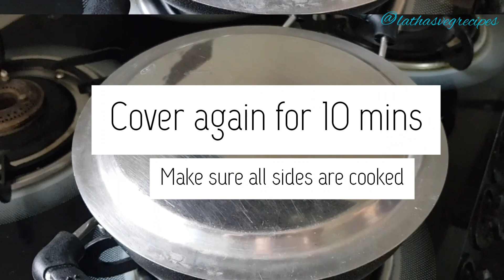Stuffed Capsicum || Stuffed Green Bell Peppers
If you have any doubts, please don't hesitate to drop a comment!😊